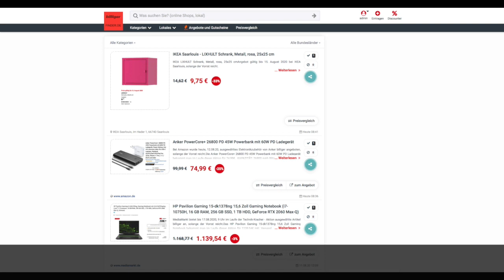Schnäppchen des Tages 12.08.20 - Anker PowerCore+ 26800 PD 45W Powerbank mit 60W PD Ladegerät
Heute ist Schnäppchen des Tages - Anker PowerCore+ 26800 PD 45W Powerbank mit 60W PD Ladegerät.